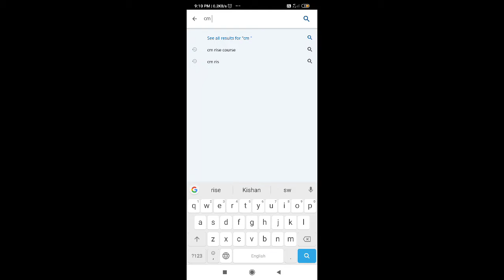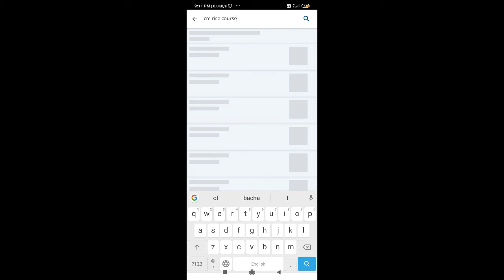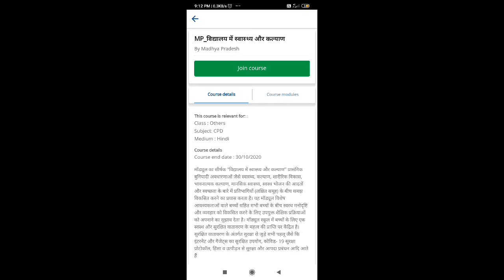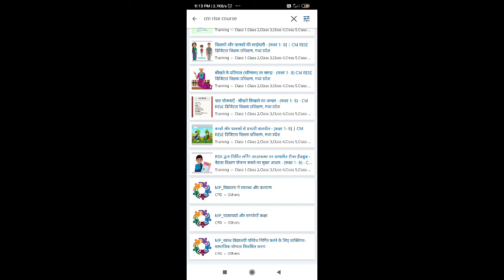CM RISE NISTHA COURSE TEACHER TRAINING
Diksha app में निष्ठा कोर्स कैसे पता करें